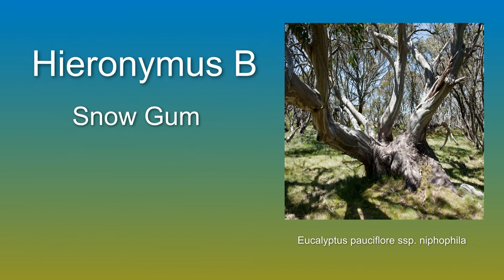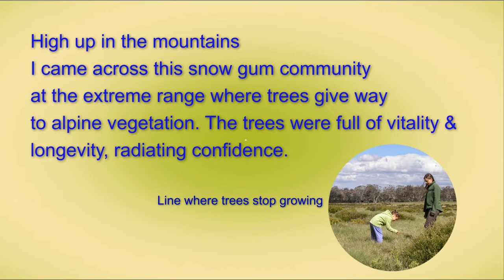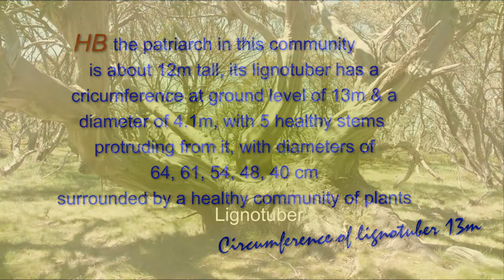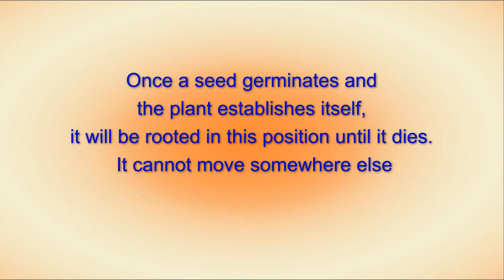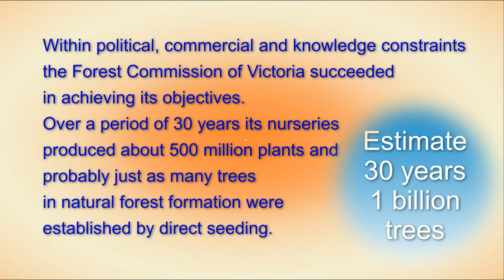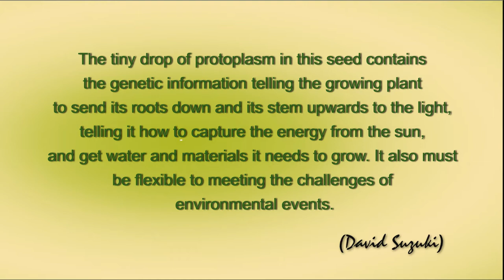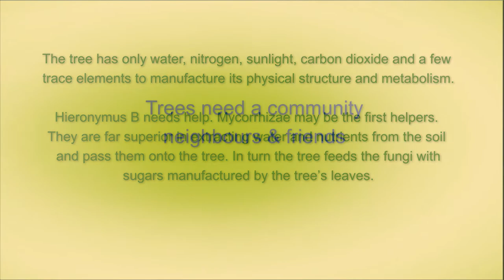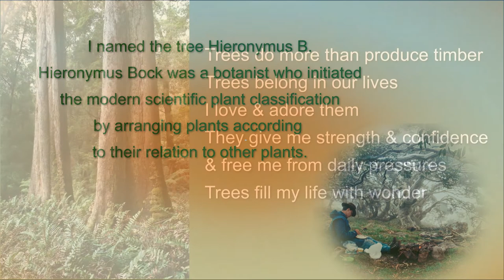Snow Gum - Trees are sanctuaries, Hieronymus B(ock), old endearing snow gum tree in Australia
In 1965, I was given the task researching and developing programs to re-establish Eucalypt forests in Victoria. I was attracted to Hieronymus B. It seemed to me that this tree has been here forever, may even be immortal and have the answers to longevity and healthy growth. I revisited the tree a number of times and its appearance did not change appreciably over 50 years. Why does this tree grow so well and for so long in this harsh environment on the fringe of the tree line at 1825m, latitude 36.9 degrees. The answers are given in this video.
The Patriarch in this story is a snow gum, about 18m tall; the lignotuber has a circumference of 14m, a diameter of 4.5m, with 8 stems protruding from it, two of which have a diameter exceeding 60cm and with one of the stems extending almost horizontally 14m from the base.
I estimate it to be more than 1000 years old, born in the time emperor “Karl the Great” made his epic pilgrimage to Santiago de Compostela in 778 AD.
The age of the tree is not critical to my discussion about how trees can have a long and healthy life.
The lesson to be learned is that we need to listen to what the trees needs are and work with nature for forestry to succeed.